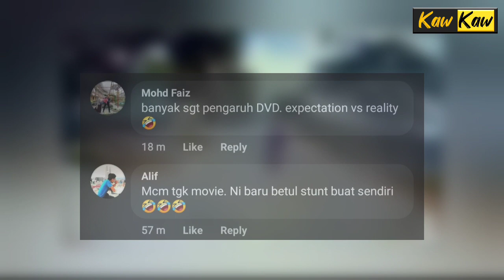Abang P0lis Kejar Brader Ex5, Ending Video Buat Ramai Tergelak